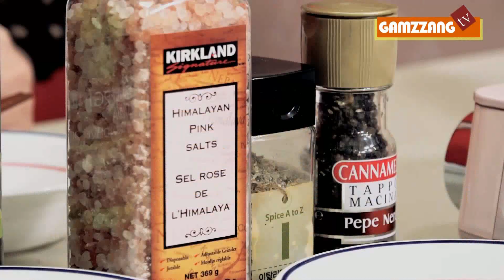[감짱레시피]쌀면 봉골레 파스타 쿡방+먹방 (감바스 남은 오일 활용)금체질 맞춤요리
감바스를 먹고 나면 남는 오일 버리시나요?
저는 그걸 활용해서 금체질도 먹을 수  있는 쌀 파스타를 만들곤 합니다.
오일을 활용하시려면 요리시 온도조절을 잘 해야 하고 오래 두면 안좋습니다.
음식은 개인접시에 덜어 드시는 센스! 아시죠^^?